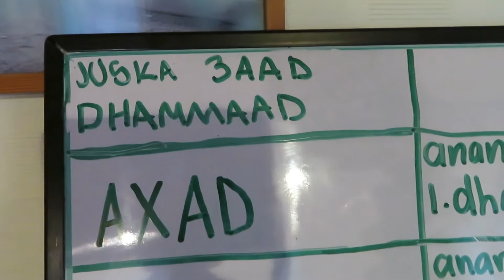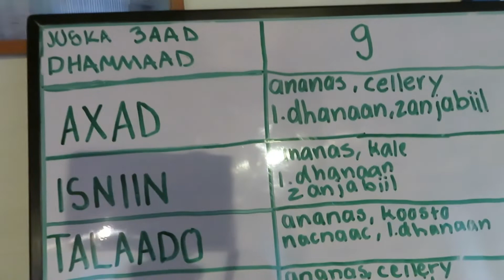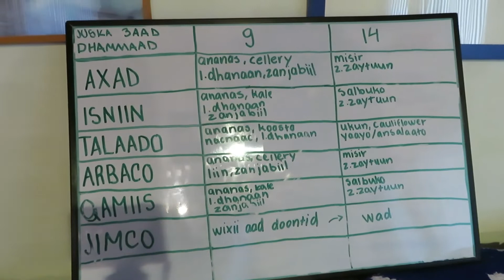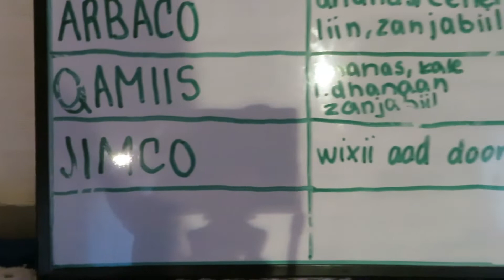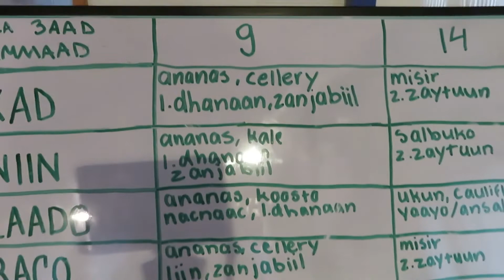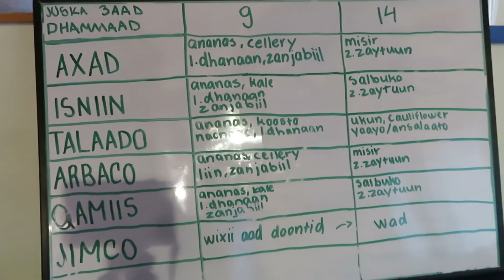JADWALKII CUNTADA JUSKI 3AAD DHAMAAD!